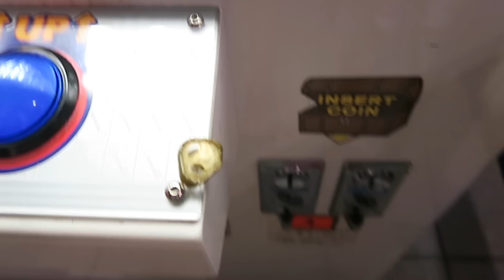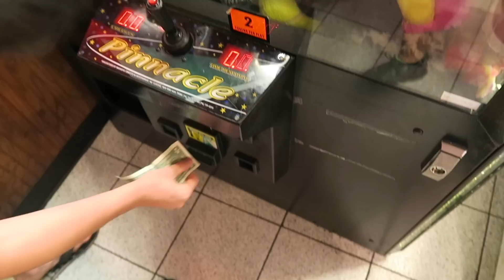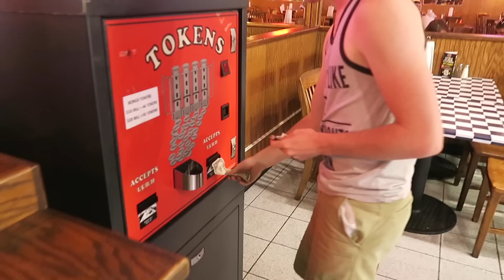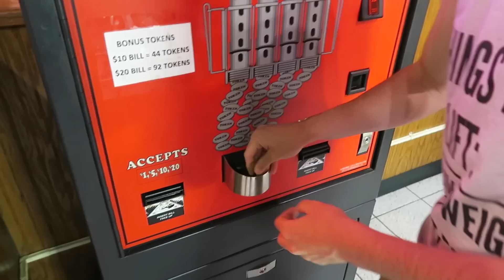WHY DID SOMEONE LEAVE THIS AT KEY MASTER???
Walked INTO key master and saw this THIS SHOULD NOT BE HERE!!!\